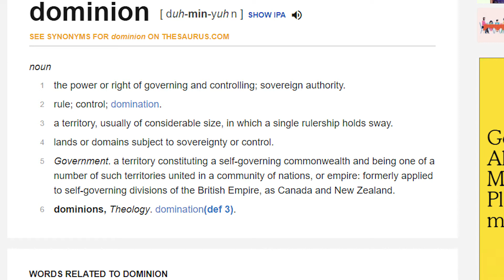Jurassic World 3 news! Dominion Announced!!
This last few days jurassic fans have had a lot of news regarding the new film, and just last night Colin Trevorrow himself tweeted a picture of the first day of shooting. At the same time revealing the name of the film Jurassic World Dominion!